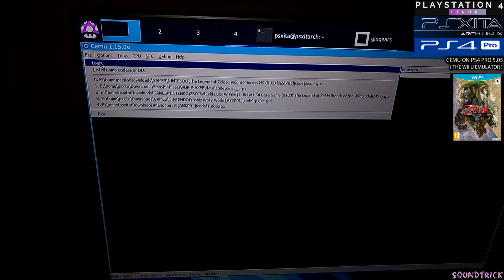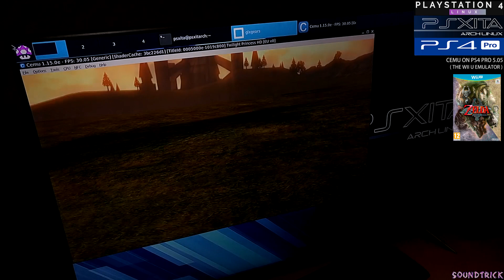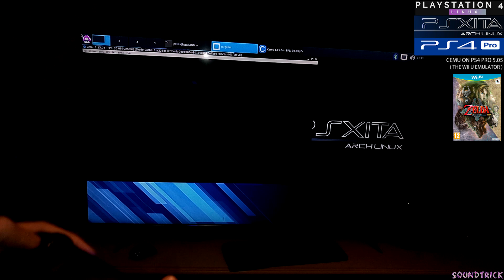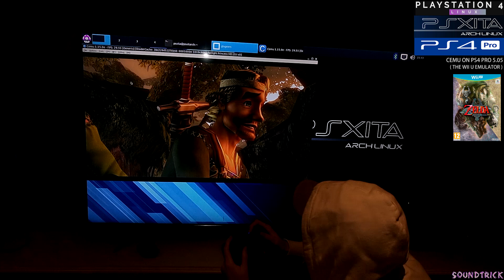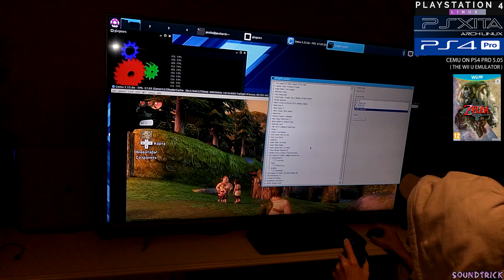Zelda: Twilight Princess HD on PS4 PRO 5.05 | Psxitarch Linux v2 | CEMU + OpenGL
➥ ps4linux / PS4 PRO 5.05 CUH-7116B / PSXITARCH V2 / CEMU 1.15.0e / VRAM3
➥AMD RADV GLADIUS ( LLVM 8.0.0 ) VULKAN
➥The Legend of Zelda: Twilight Princess HD [ WII U Games on PS4]
➥TV: TCL 55DP660
➥VIDEO RECORDED WITH: SONY XPERIA M5